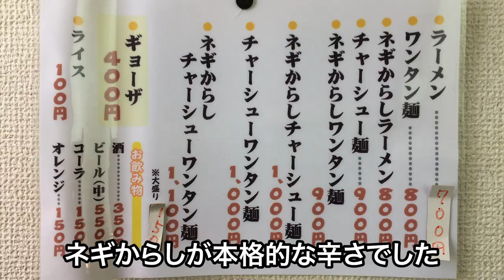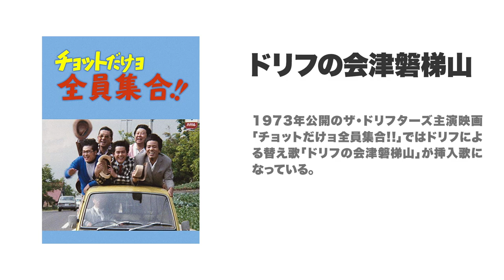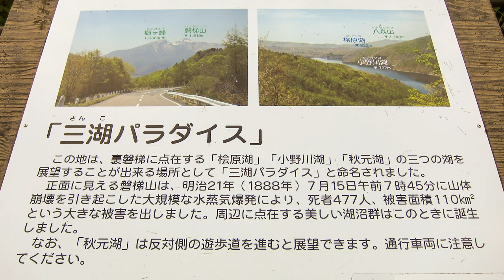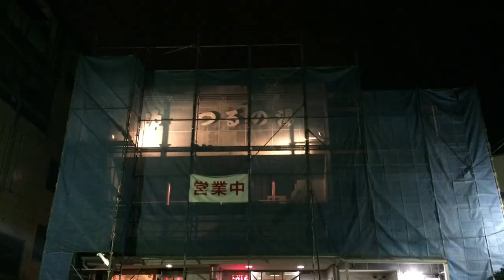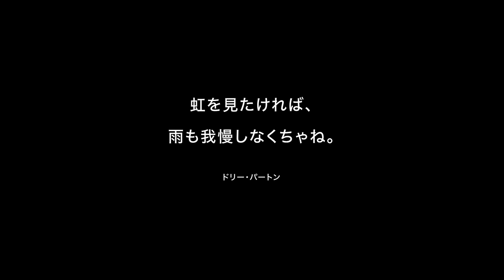東京⇄福島下道ツーリング 磐梯吾妻スカイラインを走ってきた！【ツーレポ】【モトブログ】【motovlog】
福島県の名道、磐梯吾妻スカイラインを走ってきました。

Google Map
新4号国道消防署前交差点付近から磐梯山ゴールドライン起点付近まで

磐梯山ゴールドライン起点付近から東横INN福島駅東口2まで

福島県道281号沿いで白河ラーメンの食べられるお店。

ゴールドラインの展望パーキング。猪苗代湖が見られる。

磐梯山が噴火した際にできた爆裂火口が見られる。

秋元湖、小野川湖、桧原湖が見られる。磐梯山を背景にする撮影スポット。

吾妻八景の一つ。夕日の景勝地。

ビジターセンター、レストハウスなどがある。駐車場は有料でバイクは200円。

不動沢橋を見られる。

吾妻八景の一つ。特に紅葉の景勝地。

車を寄せられるスペースがある。ここから浄土平の間に駐車スペースは無い。

素材・引用
BGM
[Prod.by RIKIYA]

BGM（磐梯吾妻スカイライン）
▶︎[フリートラック] Chill Hip Hop Beat "いつか" | Bpm94/ヒップホップ/ラップ/Rap/Instrumental (FREE)
[Prod.by RIKIYA]

BGM 解説（磐梯山ゴールドライン、磐梯吾妻スカイライン）
らららコッペパン
著者: ゆっくり栗名月

BGM 解説（磐梯吾妻レークライン）
かえるのピアノ
著者: こおろぎ

著者: 龍崎一

写真・画像
とある日本のアメリカを思わせる道路　風景（00:35）
著者: あずまえりかさん

著者: HamuForza

著者: Qwert1234

著者: 福島県

リンク
チョットだけョ全員集合！！ （第11作）

GoPro HERO4 SILVER
主にバイク走行シーンの撮影に使用。
1080P/60fps/SuperViewモードで撮影。

つばくろ谷の撮影に使用。
1080P/30fpsで撮影。

Hohem iSteadyPro3
つばくろ谷の撮影で使用。

iBUFFALO マイクロフォン
定番品。

ミニUSB マイク変換アダプタ
GoProに3.5mmのマイクを接続する為の変換アダプタ。

エレコム カーチャージャー 車載充電器 USB 急速充電器 USB×2ポート 2.4A出力
2口のUSBソケット。充電完了でインジケーターランプの色が変わります。

サンワサプライ MM-AD21 ステレオミニプラグアダプタ
iBUFFALO マイクロフォン 二台のマイク音声をカメラに接続。

LX-B4FM 4riders
4人同時通話可能なインカム。2台とも同じものを使ってます。

バイク 自転車 用 スマートフォンホルダー
4点でホールドするタイプ。安心感があります。

バイク プロテクター 肘＆膝 4点
肘＆膝を保護するプロテクター。

Adobe Creative Cloud コンプリート|12か月版|Windows/Mac対応|オンラインコード版
動画の編集環境。30%OFF位によくなるのでタイミングを見計らって。

ソニー USBポータブル電源 (5000mAh ホワイト) CP-V5BAW CP-V5BAW
GoProの外部電源に使用。